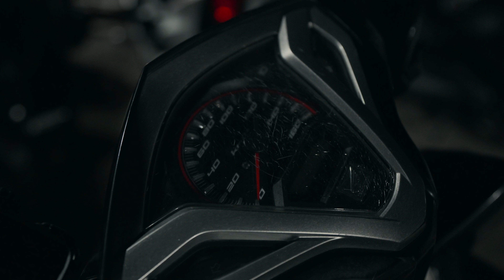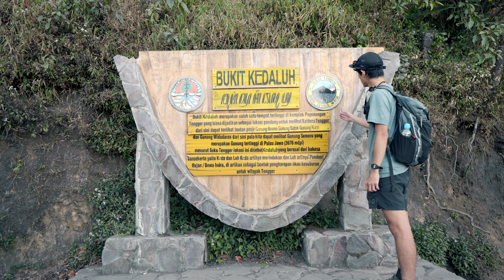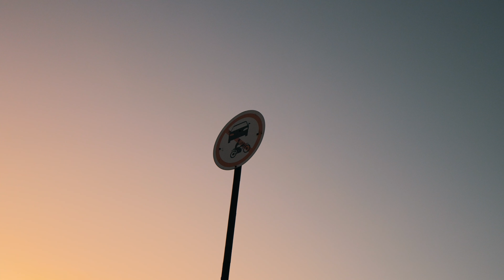🇮🇩Silent Hiking 12 Miles Alone in Mt Bromo Indonesia 3days 19km / Mid October 2023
0:00 Intro
1:17 Day1 Cemoro Lawang
1:56 Day2 Mt Penanjakan
7:36 Day3 Mt Bromo

▷Day2 Hiking Mt Penanjakan

▷Day3 Hiking to Mt Bromo

⚡️ THE GEAR I USE:⚡️
Video Camera
Photo Camera
Vlog Small Camera
Ultra Wide Lens
FAVORITE ZOOM LENS
FAVORITE PRIME LENS